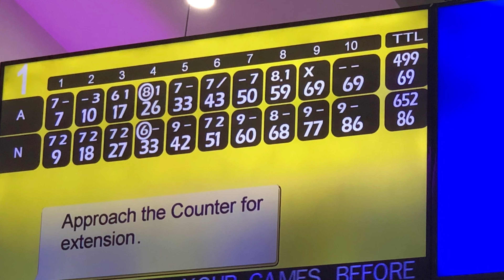Cloud Forest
In this video, I go to cloud forest and played bowling with my friends!!!